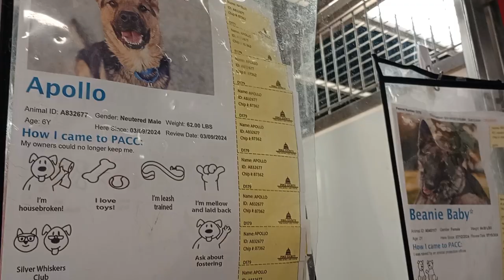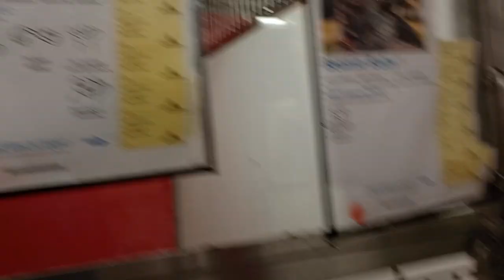Shadowfell 3y A828051 kennel 176 PACC shelter. 162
Little 1y A840727 Kinsey 10mos. A846439 are the doggie to the left in kennel 175 PACC shelter.